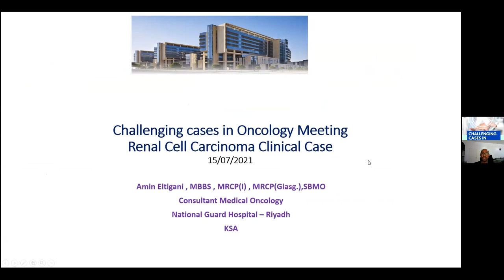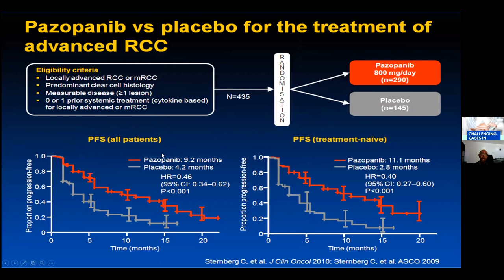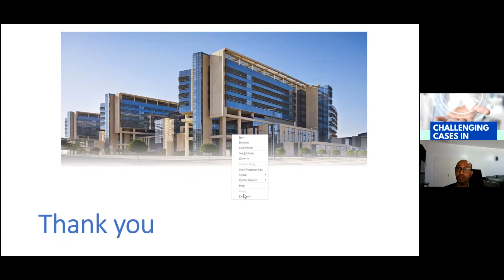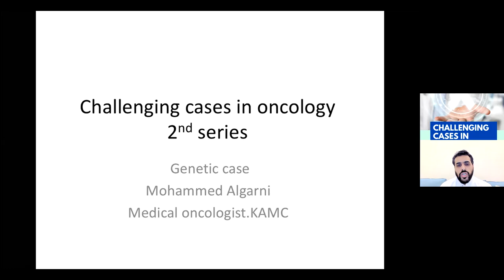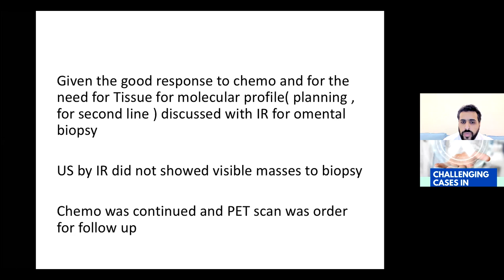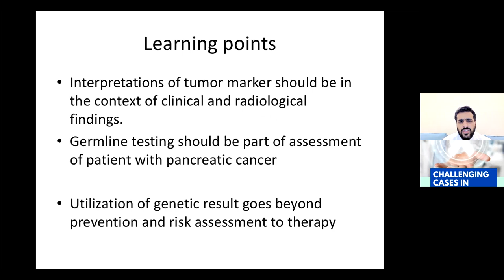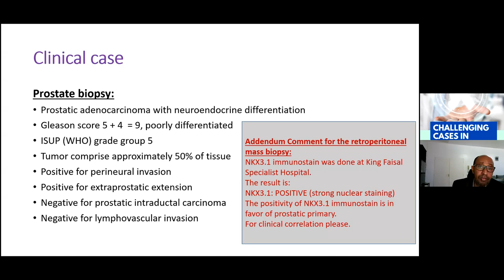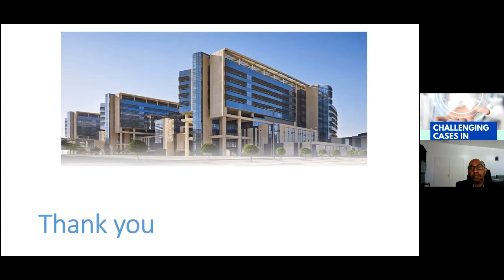CHALLENGING CASES IN ONCOLOGY – 2ND SERIES [Genetics And RCC case ] 14 – 15 July 2021 Day 2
Objectives:
• To present the latest advances in the management of the variant types of cancers
• To discuss the role of multidisciplinary teams in the disease management
• Help in learning difficult cases
Target Audience:
All oncology healthcare professionals from all specialties (medical, surgical, radiation oncology,
pathology and radiology) and disciplines (physicians, pharmacists and others).
Conference Chairpersons:
Dr. Mohammed Al Garni
Section Head, Division of Cancer Control and Outreach Program
Department of Oncology
King Abdulaziz Medical City, Riyadh, KSA
Dr. Nafisa Abdelhafiez
Consultant, Medical Oncology Division
Department of oncology
Organizing Committee:
Dr. Nafisa Abdelhafiez
Dr. Ashwaq Al Olayan
Dr. Kanan Alshammari
Prof. Khaled Alkattan